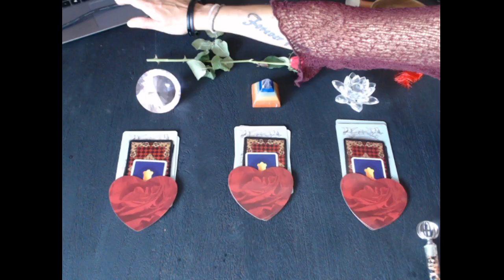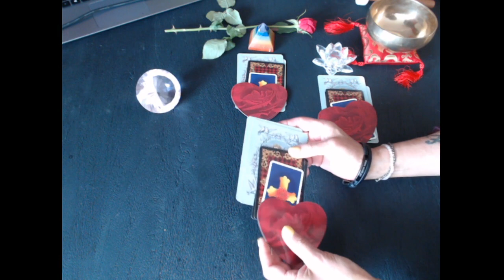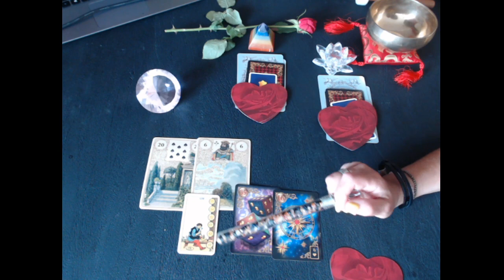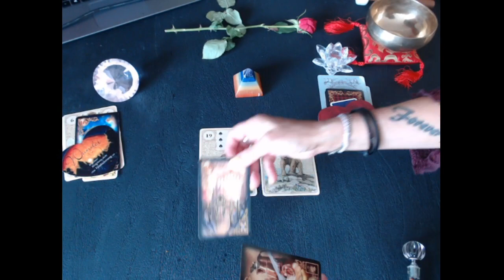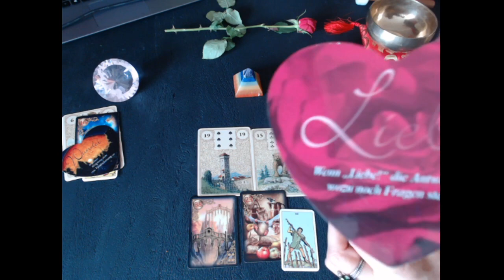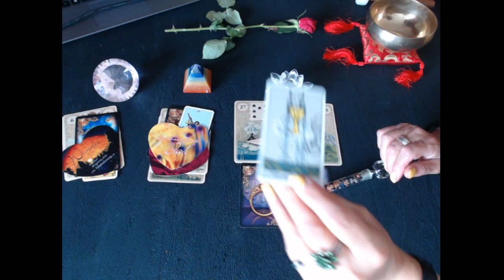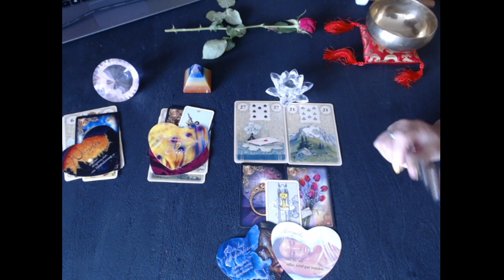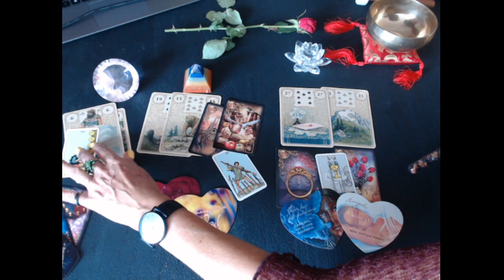Deine persönliche Botschaft! / Löwenherz Orakel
Hier hast du drei verschiedene Stapel mit drei verschiedenen Botschaften. Entscheide dich intuitiv für einen dieser Stapel und wenn du möchtest kannst du gerne dein Botschaft mit mir in den Kommentaren teilen

Alles Liebe
Löwenherz